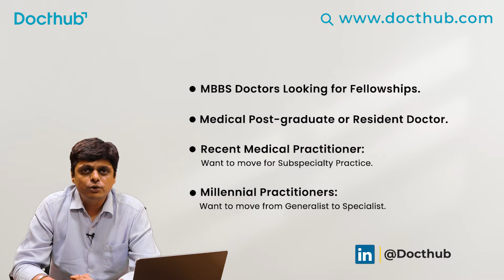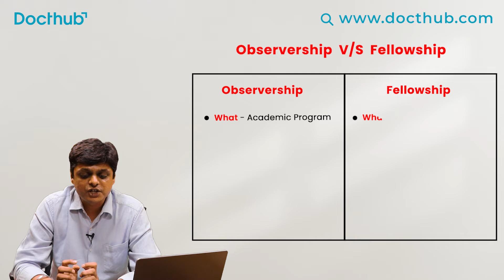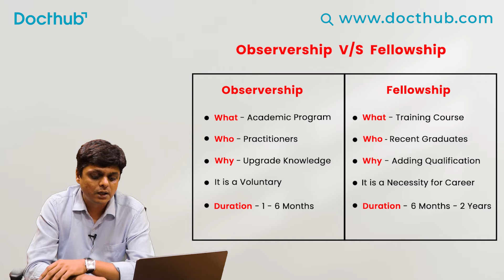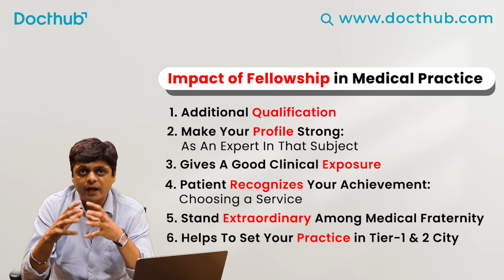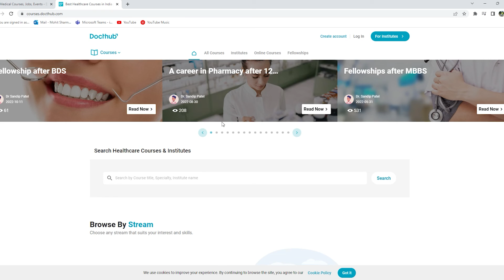Observership v/s Fellowship| Impact of Fellowship in Medical Practice | Docthub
There is a huge difference between Observership & Fellowship. While Observership can range from 1 month to 6 months, it helps you to upgrade your knowledge and gain some expertise in a specialized subject. Fellowship on the other hand ranges from 6 months to 2 years and it adds a qualification to your profile that can be beneficial for your career. There is a huge impact that a fellowship has and if you are just starting out in the medical field, you should consider going for a fellowship to elevate your career.

In a previous video, we have explained in detail about -

Timestamp:
00:00 Introduction
01:09 Observership vs Fellowship
02:55 Impact Of Fellowship in Medical Practice
04:22 Docthub Courses
04:37 Conclusion

Docthub’s Enterprise Solution-
Membership Management- A cloud office of your association

Events Dashboard- A conference management solutions

Recruiter Dashboard- Post a Job, get reach to Healthcare Job Seekers

Institute Dashboard- List a Course and get student applications